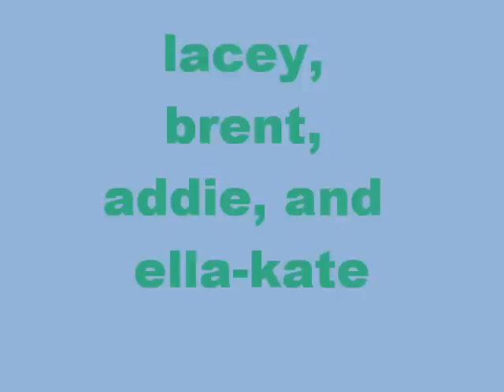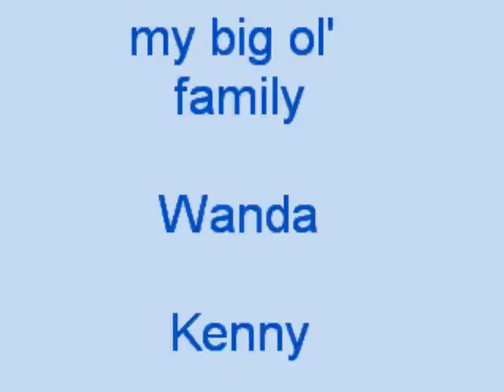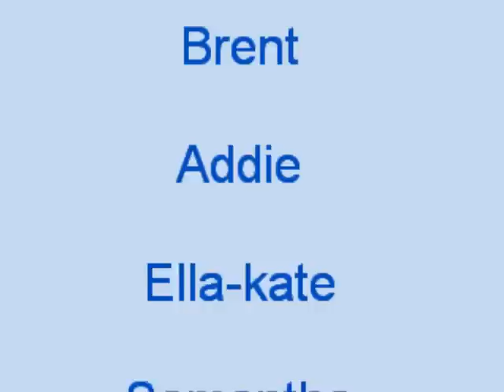the family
our family